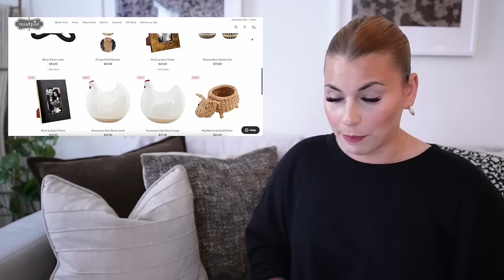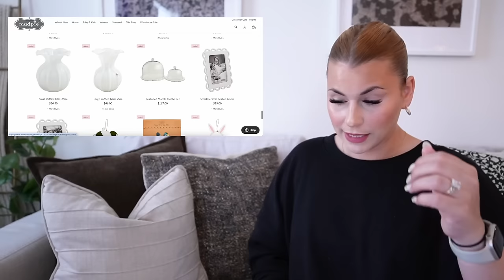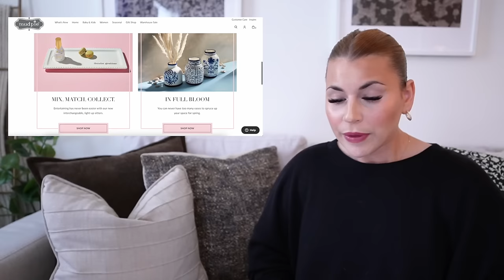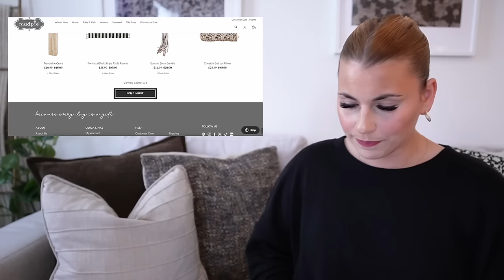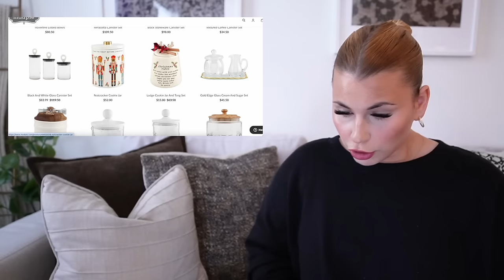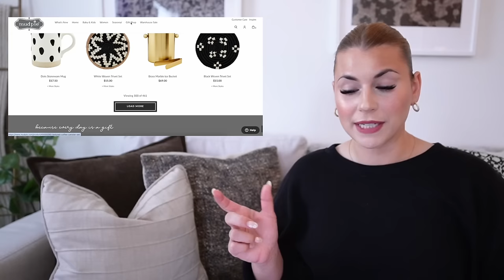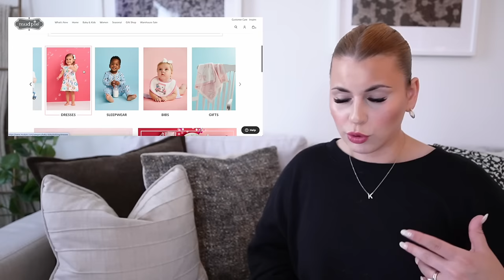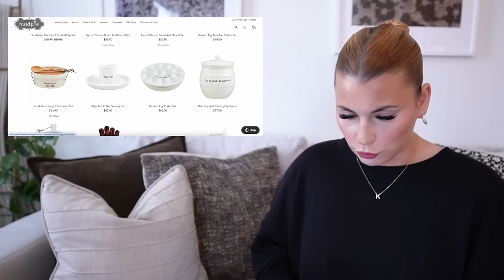The Home Decor WEBSITE I'm *OBSESSED* With!! 🤯 Did You Know About This?! | mudpie home decor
Today we are looking at the home decor website ive been obsessed with!!! We are Shopping ONLINE At mudpie!!! MudPie decor can be found at stores like homegoods, TJ Maxx, and hobby lobby, but did you know you can shop with them directly?!! Mudpie is a NEW to me online store that is filled with new home decor that is priced so well for the quality! Tons of spring home decor, serveware, kitchen decor, amazing and easy gifting ideas, and a core home line that gives homegoods vibes for LESS! Shopping on mudpie is like hitting homegoods jackpot and today we are looking at the NEW Spring Decor Finds and NEW Home Decor! They have pages and pages of amazing home decor!! ILY ALL SO MUCH!! ❤️❤️

xoxoxo katie

SHOP THIS VIDEO!! (linked in order shown)
milk glass cloche
duo marble frame
black lacquer tray set
ribbed bone frame
block print floral vase
ribbed marble frame
wooden links *all colors*
basket tray set
shell vase
scalloped planter vase
scalloped basket set
scalloped frame
marble cross *both colors*
dotted rim beaded planters
large beaded vase
paper mache bowl set
wood/marble riser set
two tone wooden riser
two tone bowl
two tone votive holder
marble sponge holder
marble dip tray *both colors*
marble salt cellar *both colors*
travertine coasters
black stoneware canister set
marble board
brass ice bucket
brass/marble coaster set
marble dip bowl set
salt/pepper set
oil and vinegar set
salt/pepper grinder set
terracotta pot
checkered cake stand
checkered coasters

FOLLOW ME //
KATIES INSTAGRAM- @KatieVining
KATIES TIKTOK-@KTVining

14422 Shoreside Way, Suite 110